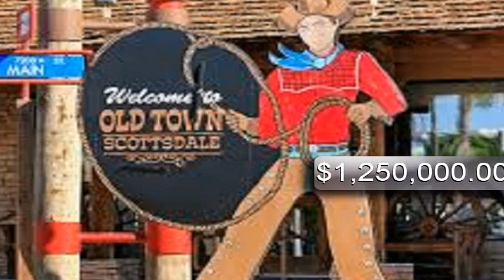3 bed 3 bath Camelback Park Estates | Scottsdale Arizona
3 bed 3 bath Camelback Park Estates | Scottsdale Arizona
New Construction coming in April with Prime Old Town Location walking to Fashion Square Mall.   Compare this to Luxury Condos in the area with HIGH HOA fees and this home has NONE.  Live the lifestyle of Old Town.  Restaurants, world class shopping, dining and more all within walking distance.  3 new homes coming to neighborhood.

If you have wondered what it is like to travel to and live in Scottsdale then this is the best channel to follow and subscribe to in order to learn what it's like to live in  Phoenix, Scottsdale, Chandler, Mesa, Gilbert, Paradise Valley Arizona and more.

📲 I have so many people contacting me who are moving here to Scottsdale and I ABSOLUTELY love it! Honestly, if you are moving or relocating here to Phoenix Arizona, Scottsdale, Paradise Valley, Mesa, Gilbert, Chandler, Peoria and more, I can make that transition so much easier on you!! Reach out Day/Nights/Weekends whenever you want, I never stop working for you!!